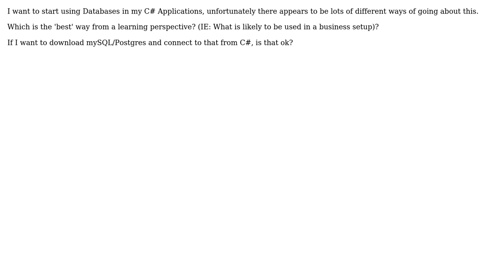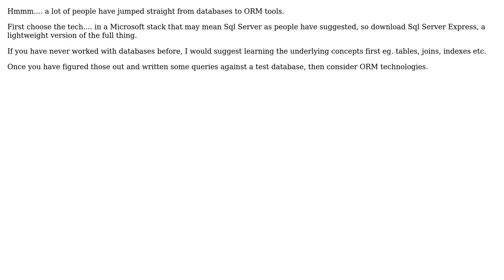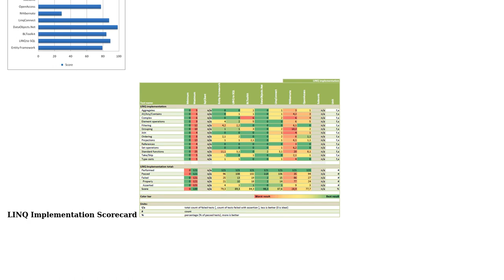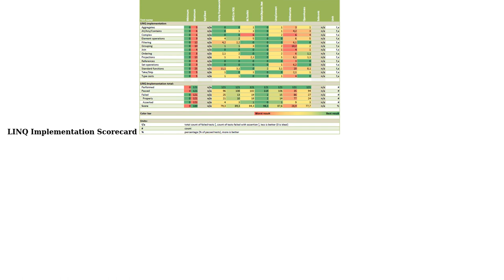Software Engineering: Getting started with C# and Databases (7 Solutions!!)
Software Engineering: Getting started with C# and Databases

With thanks & praise to God, and with thanks to the many people who have made this project possible! | Content (except music & images) licensed under CC BY-SA | Music | Images & others | With thanks to user Syg user Steven Evers user ozz user Matthew Whited user JuniorDeveloper1208 user gingerbreadboy user BlackICE user Amir Rezaei and the Stack Exchange Network Trademarks are property of their respective owners. You are responsible for your own actions.